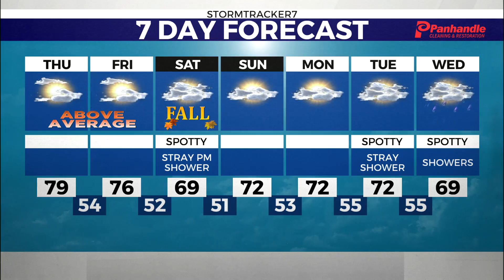WTRF Thursday Morning Full WX (9-21-2023)